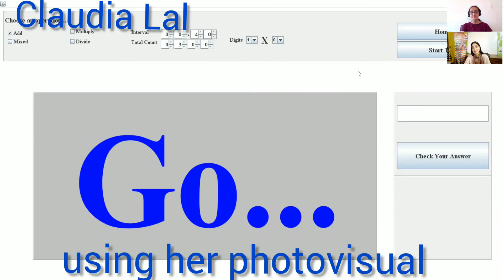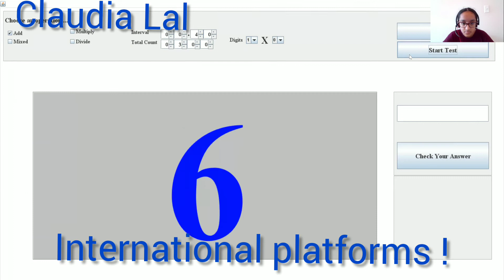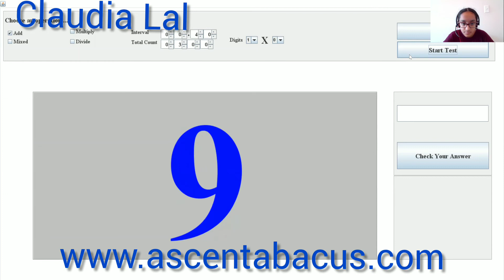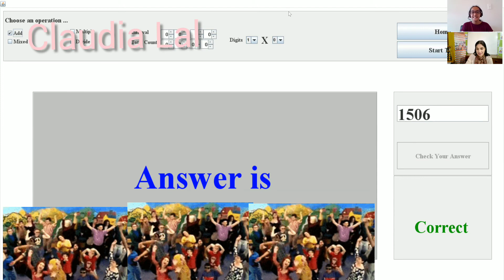AdvanceAbacusdemo by Claudia @ 300additions 0.4secDemo402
focus check !

It may not be possible for normal person to do long double digit additions, however sharp or brilliant he/she might be. Like adding even 50 double digits in a jiffy, but adding single digits in a continuous row is possible for most of the adults. But the speed with which the numbers come is what is the factor that determines the focus of any individual !
Here CLAUDIA LAL of Ascent Abacus & Brain Gym Sushant Lok center adds a string of 300 single digit additions in 0.4 secs which is amazing & speaks volumes about her focus !

To check your focus , kindly come forward to calculate with her and comment how many of you could solve the sum!

With *6 Limca records 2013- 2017 World Memory Champion 2014-15 APJ Abdul Kalam Ignite Awards 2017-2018*, *CBSE X Class Topper 2018 Prakhar Mittal*,  along with continued *Spell Bee top ten topper ranks even in 2019* the institute imbibes the creativity & memory skills among children making them reach the zenith and itch their footprints on the sands of time with a deep positive learning graph in each enrolled student.

*Proven Track record* with more than 400 video testimonies from students & parents speak volumes of result-oriented work done to ensure the guaranteed result assured to each student enrolled at its various centres.

(An ISO 9001:2015; ISO 14001:2004; OHSAS 18001:1999 certified Institution)
For details on Whats-app contact